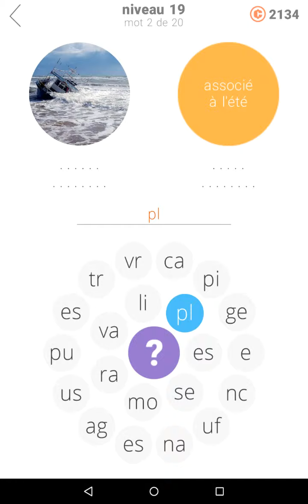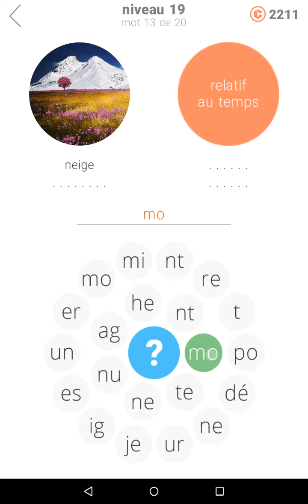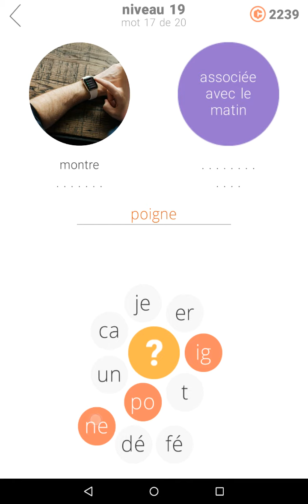Solution 2 Anneaux II - Niveau 19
Voici la solution en vidéo pour le niveau 19 du jeu 2 Anneaux de Mots II ou Anneaux de Mots 2, le jeu de devinettes développé Second Gear Games.

Allez faire un tour sur notre spécialisé pour y découvrir toutes les solutions de vos jeux préférés.

Le lien de téléchargement d'Anneaux de Mots 2 depuis le Play Store